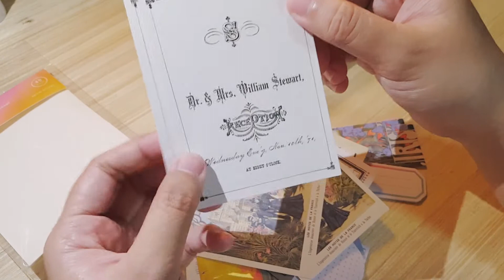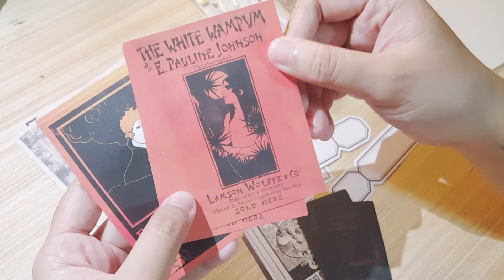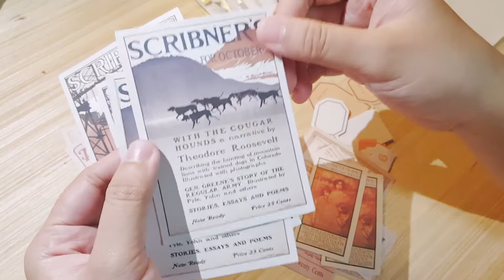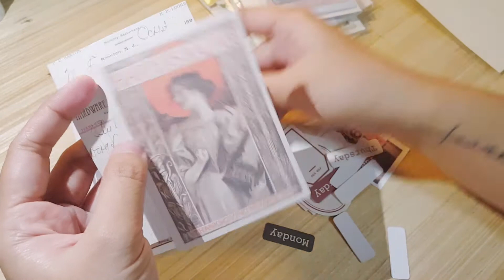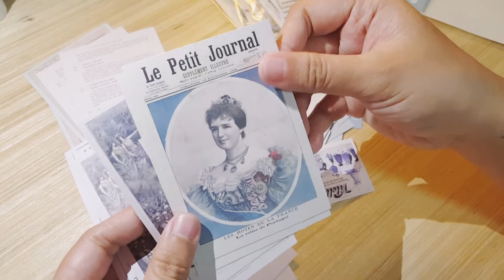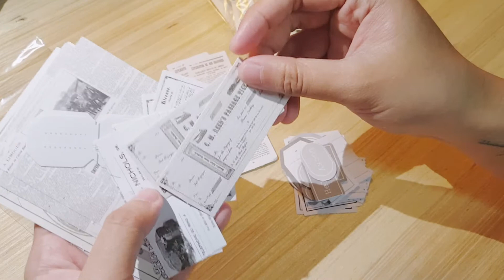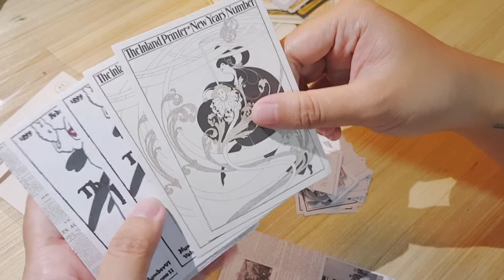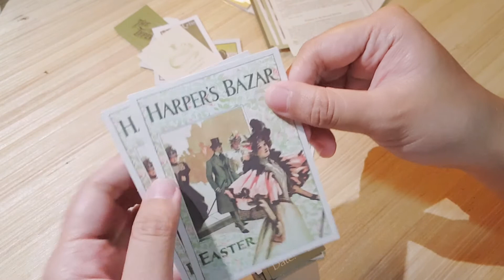mini vintage decoration items haul 🍂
Hi everyone! Here's a mini stationery haul for you. I hope you will like it.